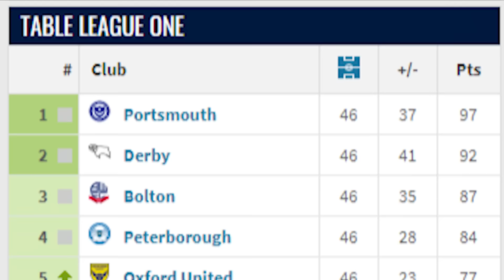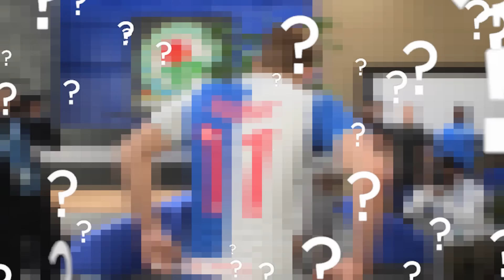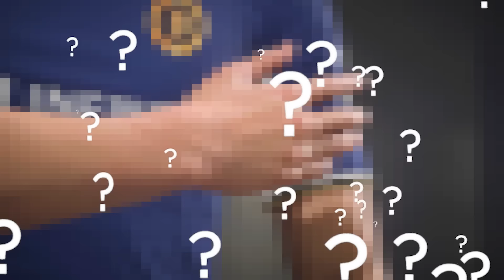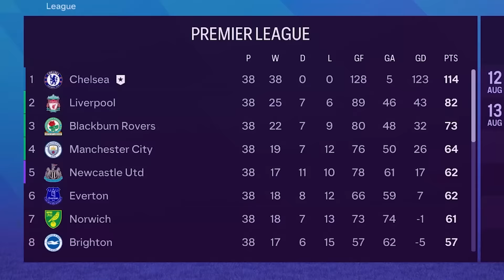I Saved Harry Kane's Career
Trophyless Bastard